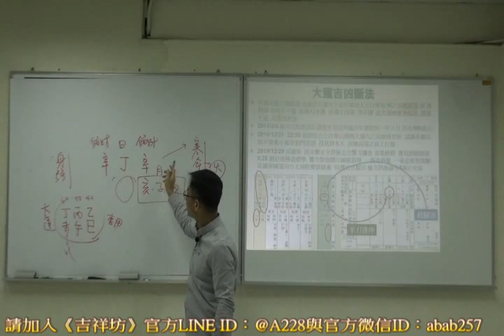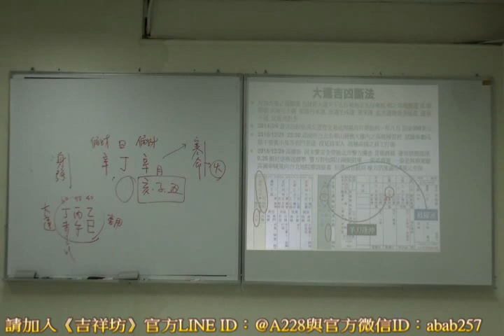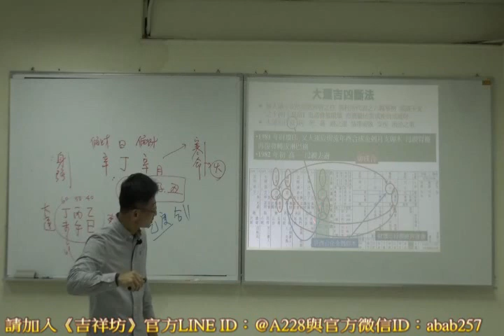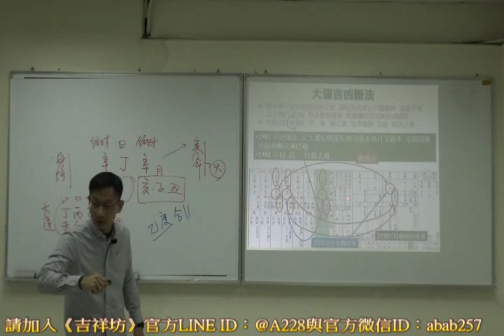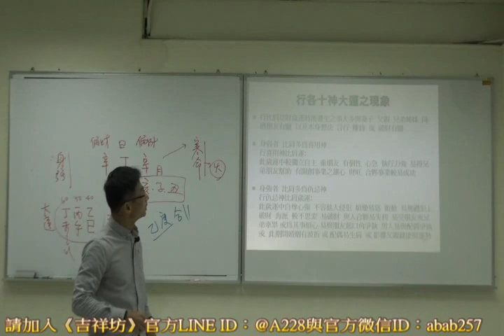搶先觀賞｜李瑞華-八字真傳教學實戰(一)｜07